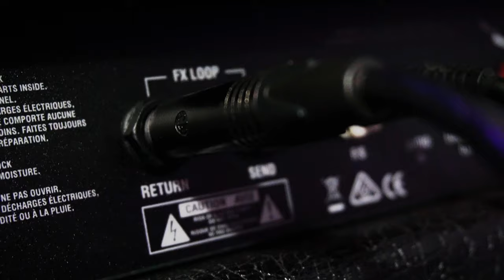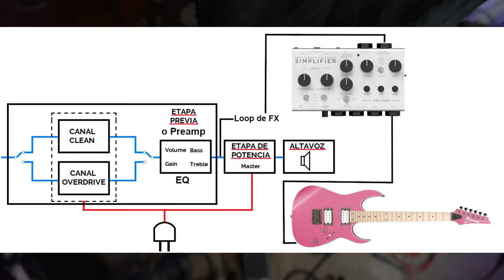👆¡Olvídate de los Amplificadores! 💡El DSM Humboldt Simplifier Hace Todo el Trabajo pt1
🎸 ¡Bienvenidos a la magia del DSM Humboldt Simplifier! 🎸

En este video te llevo de paseo por todos los secretos de este preamplificador que puede hacer de todo menos prepararte café. 😜 No solo te muestro sus controles y conexiones al detalle, sino que también te explico lo que nadie más hace: ¡cómo conectarlo físicamente donde quieras! Ya sea a un cabinet, un amplificador, directamente a un parlante, una interfaz de audio, el Simplifier es un camaleón del sonido.

Si quieres sonar como los grandes sin cargar amplis gigantes, ¡este video es para ti! Vamos a darle ese toque pro a tu set y a simplificar tu vida musical. ¡Dale play y explora el poder del Simplifier!

00:00 Introducción innecesaria
01:40 Descripción del pedal y sus controles
09:59 Descripción de las conexiones
12:46 Demo de sonido del Simplifier
16:49 Comparación del simulador MS Brit (Marshall) vs Marshall DSL20